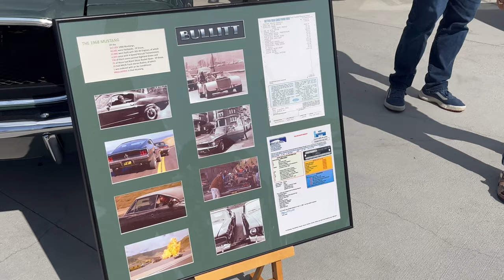Hot Rods & Classic Cars | Redondo Beach Pier, California [4K]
Redondo Beach Pier had its 18th annual car show presented by Miller’s Children & Women Hospitals. There was a bunch of old school and classic cars from Corvettes to famous Movie Mustangs to a 100 year old Rolls Royce. Enjoy!!

Don’t forget to join and become a member for EXCLUSIVE Figueroa night videos!!

✅Leave a comment & share!!!